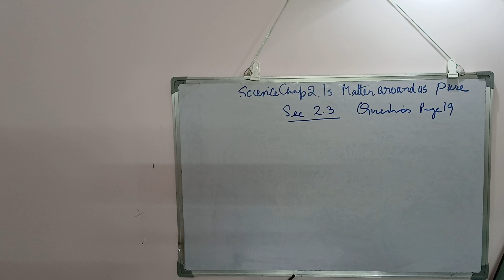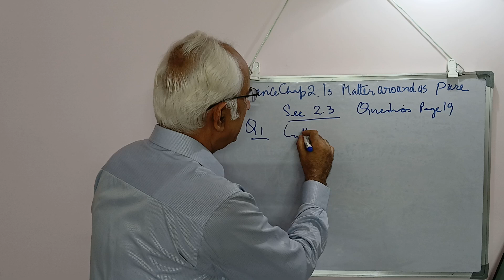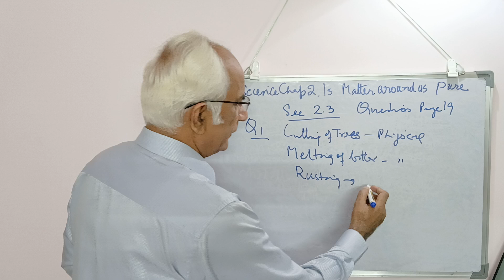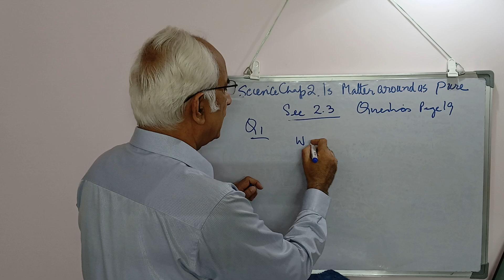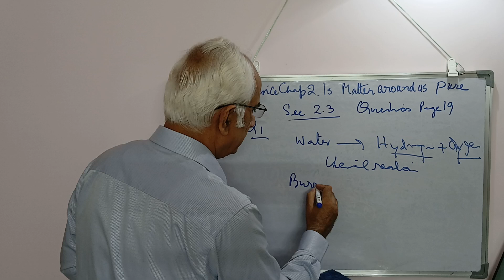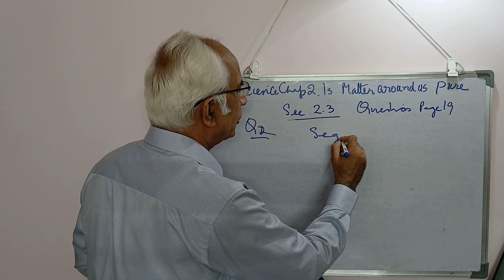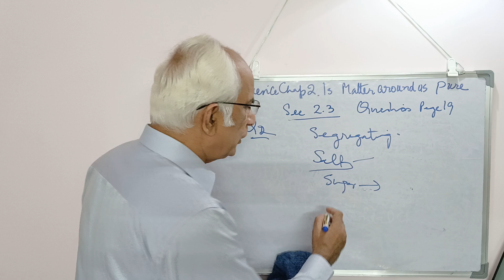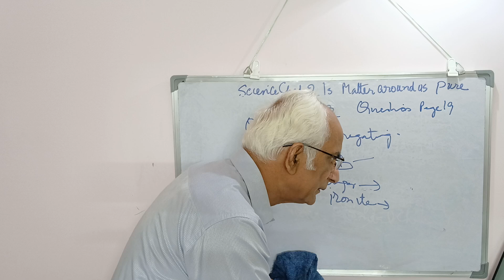Questions under sec 2.3 of chapter 2 of NCERT Science Class 9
Science Tutorial no 9-11 about Questions under sec 2.3 of chapter 2 of NCERT Science Class 9